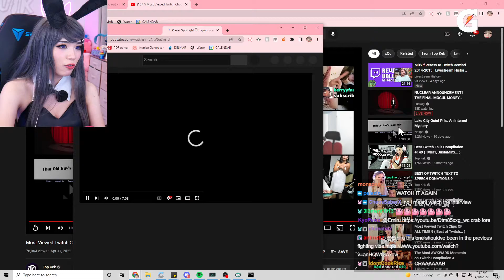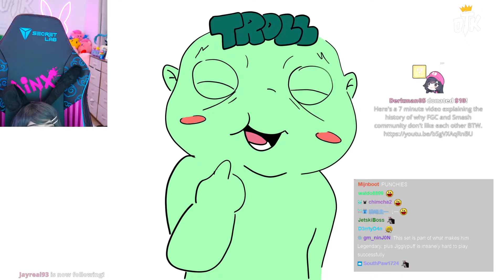Emiru Reacts to Hungrybox and the Crab Incident